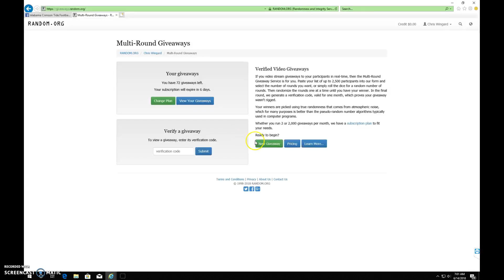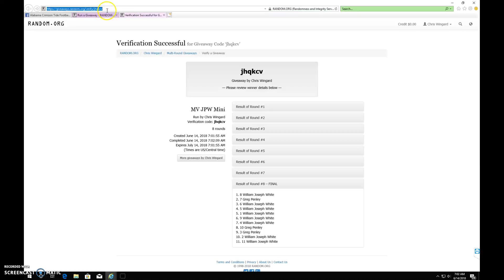MV JPW mini